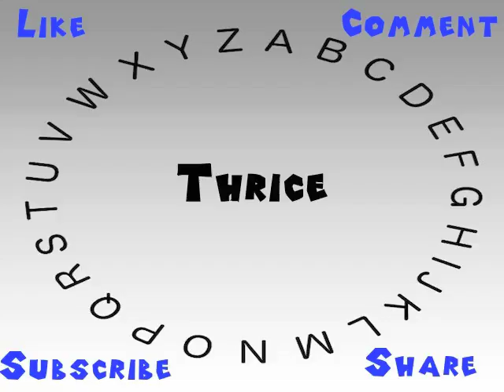How to Say or Pronounce Thrice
This video shows you how to say or pronounce Thrice.

How would you say Thrice?